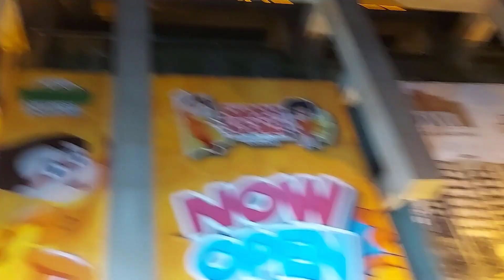My Third Vlog With My School Friends To Lahore Fortress